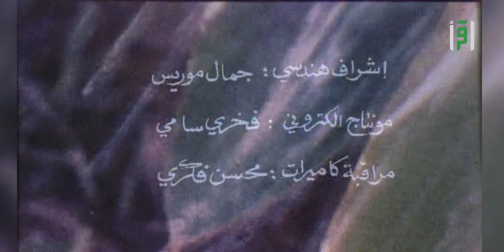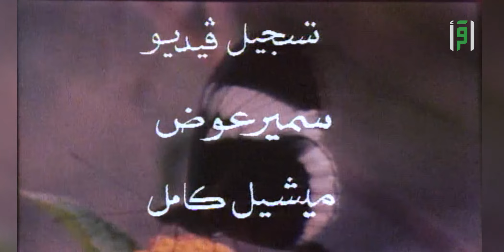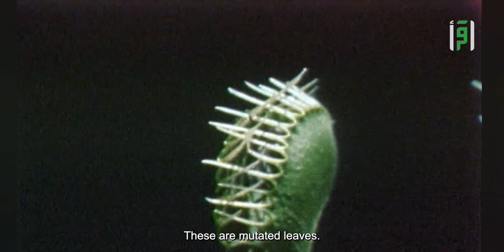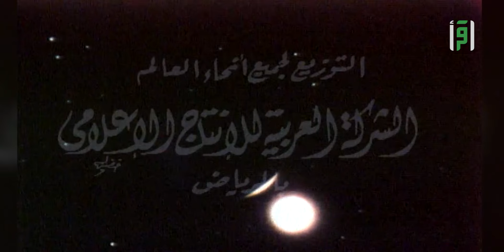Science and Faith - (The Green Bomb) - Mostafa Mahmoud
The program talks about the process of photosynthesis (chlorophyll) in the plant, and God Almighty’s inspiration for it, and what it is and how it is, in addition to the integration between biology and plant science, indicating the importance of integration between the Arabs in particular, and among the peoples of humanity in general

Do you use Tiktok ? Then follow our tiktok Account